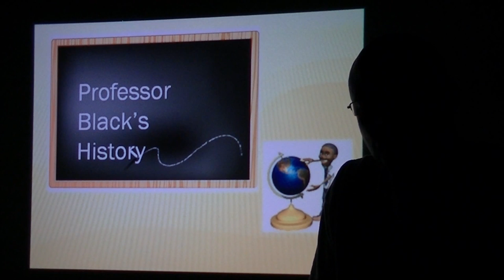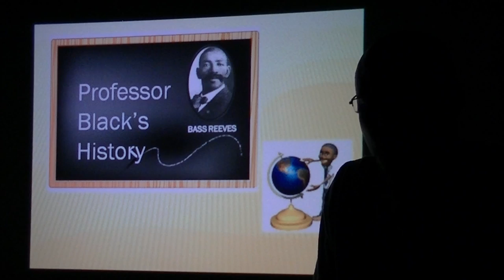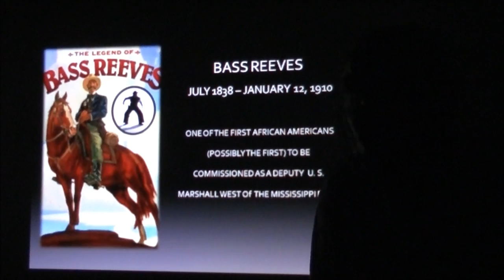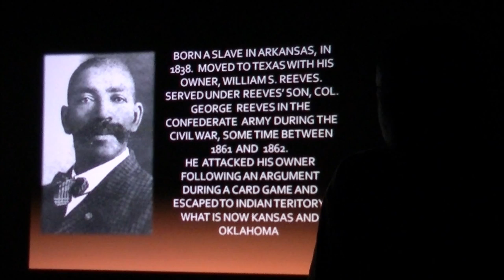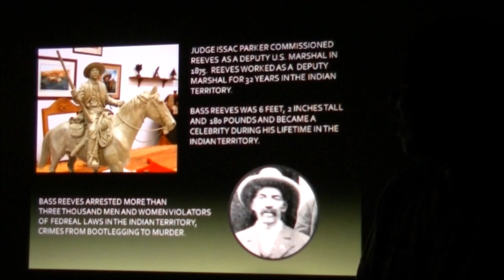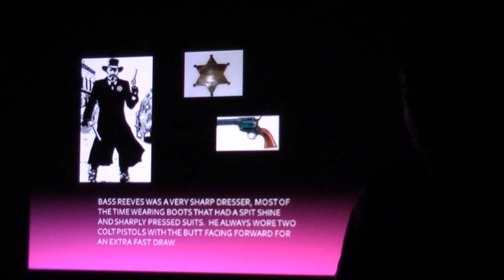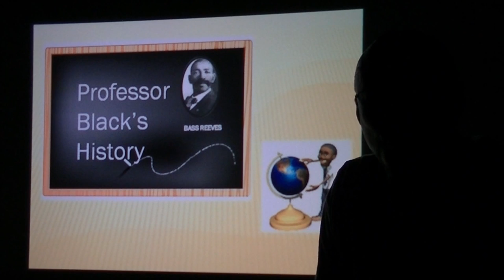Professor Black's History-Bass Reeves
The Story Of Bass Reeves - Black Lawman Of The Old West